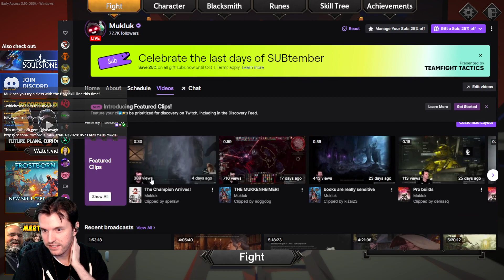Mukluk Plays Soulstone Survivors Part 6